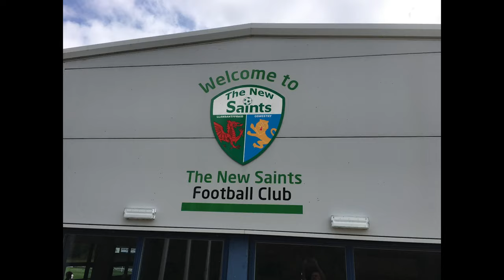The New Saints FC v Bala Town - Pre-season friendly